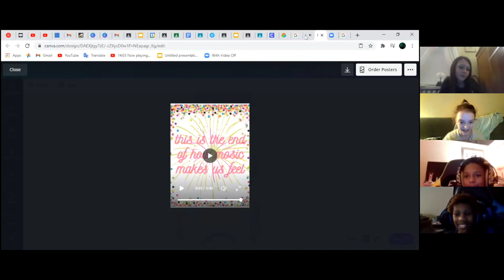Music Makes Us Feel 1, Art and Music Class - Spring Showcase 2021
Rock to the Future is a Philadelphia nonprofit that provides free music education after-school, in school, and over the summer. We create an environment where kids of all ages and abilities feel confident, safe, and respected enough to perform on stage. No matter what instrument or music style they choose, we create the support structure that allows our students to explore and grow in a safe environment. Rock to the Future prepares Philly youth for every stage!